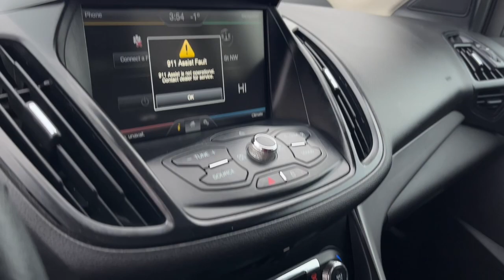2014 Ford Escape SE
Stock: BG6763A